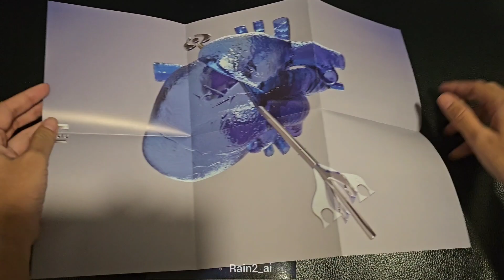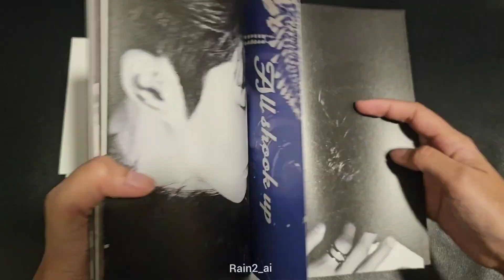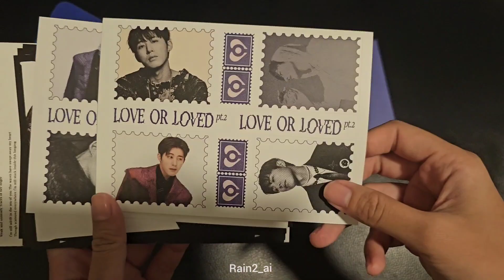Unboxing B.I (비아이) - Love or Loved Part.2